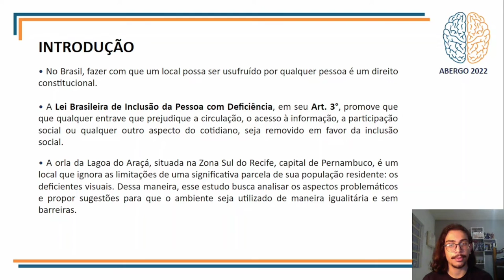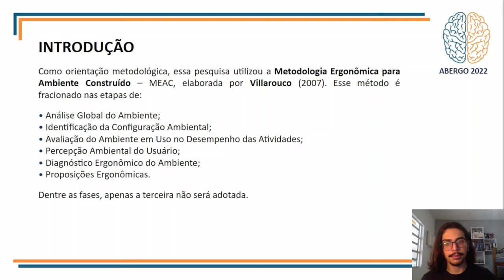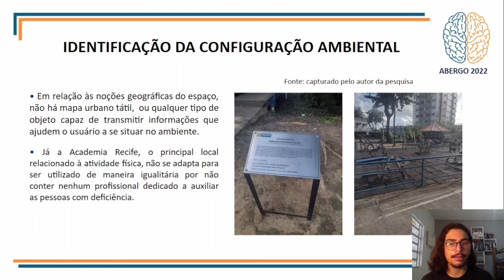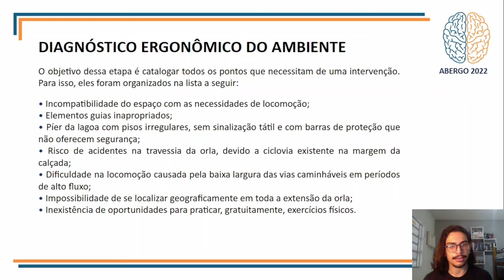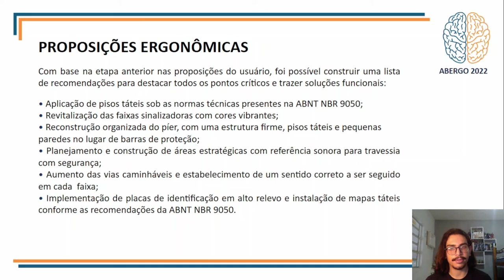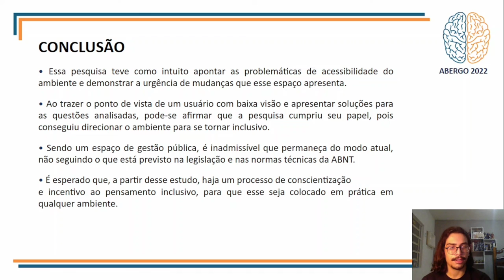Acessibilidade E Pessoas Com Deficiência Visual: Um Estudo De Caso Sobre A Orla Da Lagoa Do Araçá